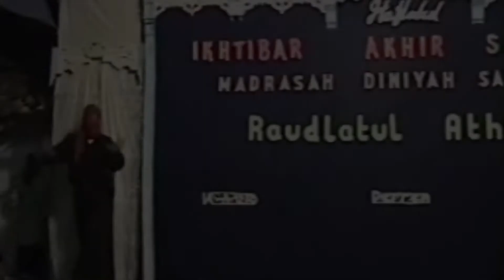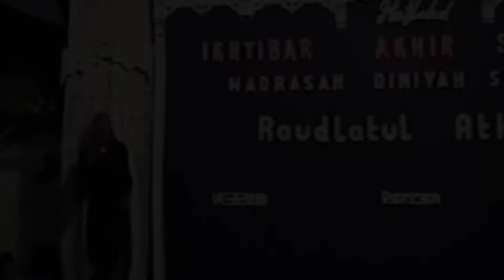MADRASAH SALAFIYAH // PERRENG II 2004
madrasah salafiyah perreng,bates,blega,bangkalan,madura,jawa timur,dalam video ini acara IMTIHAN / haflatul ikhtibar yang biasa diselenggarakan / acara tahunan
16 Oktobe 2004

-SELAMAT DATANG PARA SAHABAT CS-       ( CHANNEL SYAFI'I)
Semoga dengan adanya channel ini, menjadi tali silaturahmi dan saling berbagi info.

Istagram :
Jangan lupa tonton video lainnya!